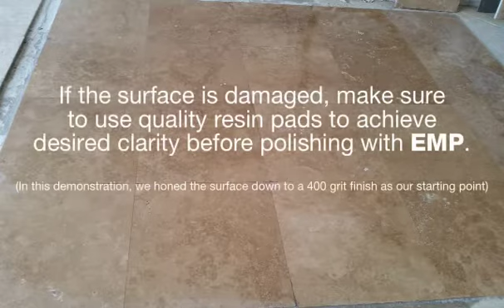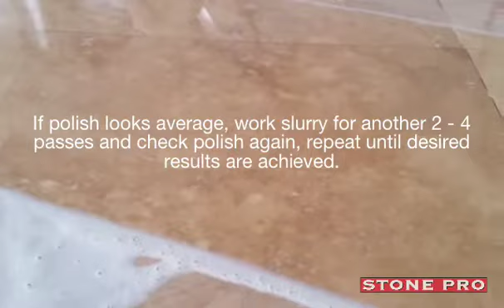Stone Pro EMP Easy Marble Polish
Brief demonstration on how to polish marble & travertine with StonePro EMP (Easy Marble Polish) powder. Unlike many other polishing powders, EMP will not etch the surface...Great for the inexperienced operator or the seasoned professional. EMP also works great on difficult to polish serpentine stone.